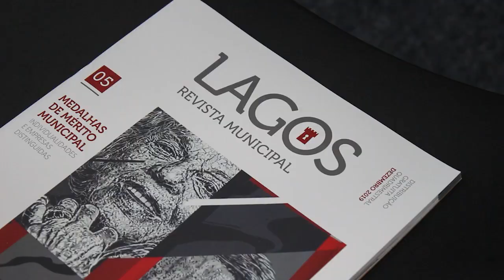Coletiva de Imprensa com Hugo Pereira - Presidente da CM de Lagos - Algarve - Portugal